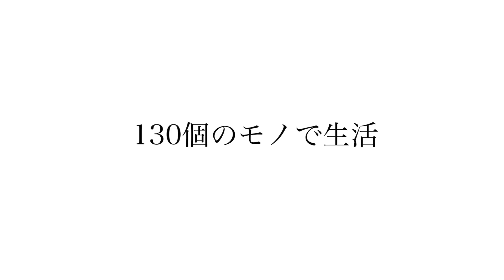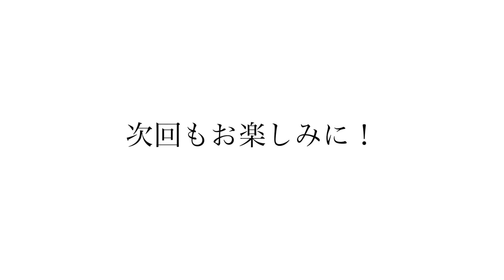【ミニマリスト】私が持ち物を9割以上減らした理由。生活に必要なモノは少なかった。都内一人暮らし/1K9畳/シンプルライフ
持ち物が2000個以上あった汚部屋から、9割以上のモノを全捨離して130個のモノに減らしたミニマリスト。なぜそこまでしてモノを減らしたのか。実際に減らして良かったモノやその暮らしぶりに迫ります。

【ふわたぬさんとの人気コラボ動画】

【ルームツアー】130個のモノで暮らす女性ミニマリストの部屋。モノは持ちすぎないシンプルな暮らし。都内一人暮らし/1K9畳/生活感をなくす/玄関/脱衣所/お風呂場/トイレ/美容グッズ/化粧品/日用品

【ルームツアー】究極にモノが少ない女性ミニマリストの部屋。都内一人暮らし/1K9畳/生活感をなくす/キッチン/リビング/クローゼット

私が持ち物を9割以上減らした理由。生活に必要なモノは少なかった。都内一人暮らし/1K9畳/シンプルライフ

私の生活費と全財産。持たない暮らしは超節約に。持ち物を全捨離したら貯金が激増しました。片付け | 整理整頓 | 家計簿 | 貯蓄 |

【節約ミニマリスト】私の生活費を半分以下に激減させた27の習慣。貯金が増える節約術。

今すぐ家から捨てるべきモノ50選。捨てると人生が変わる「時間やお金を奪うモノ」。片付け | 整理整頓 |

部屋を綺麗にしたら人生が変わった。人生から余計なモノも悩みのタネも捨ててしまえ！片付け | 整理整頓 | 捨て活 | 人生好転 | 開運 |

手放したら劇的に節約になったモノ34選 | ミニマリスト | 片付け | 整理整頓 | 断捨離 |

【ふわたぬさん】

【取材対象の方】
・ミニマリスト/シンプリスト
・家計管理・資産形成をしている
・お部屋・暮らしを紹介したい
・経営者
・整理収納・片付けが得意
・片付けアドバイスして欲しい
・家計相談したい
のいずれ。

顔出し可
マスク着用での出演可
顔出し不可

⑥【応募理由】具体的にお願いします。
⑦【視聴者に何を伝えたいか】簡潔にお願いします。